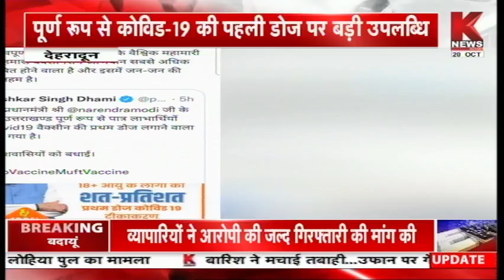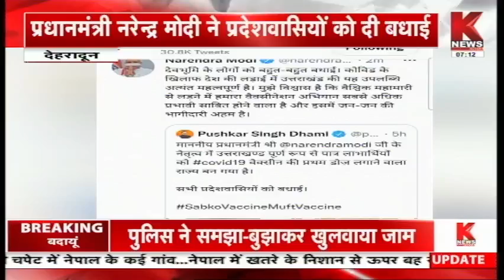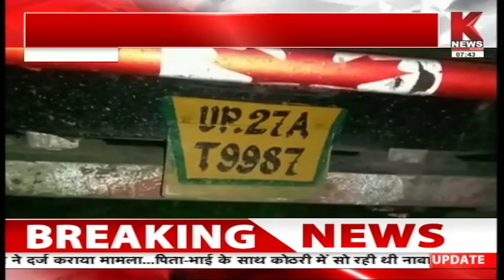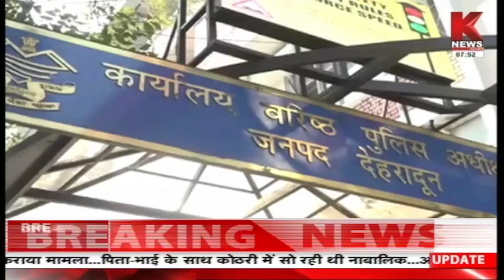खबर उत्तराखंड || Khabar Uttarakhand || Knews